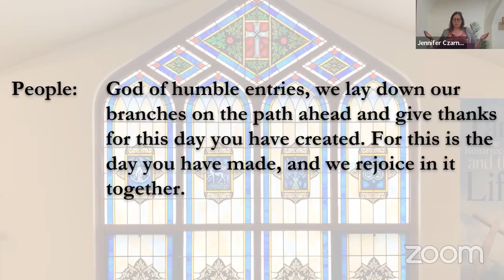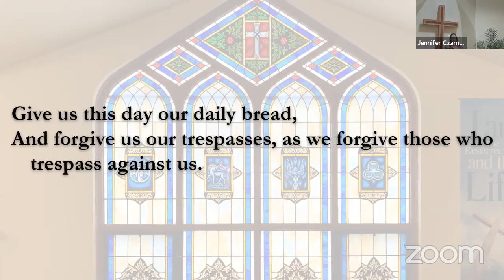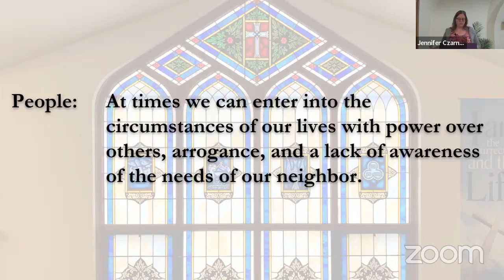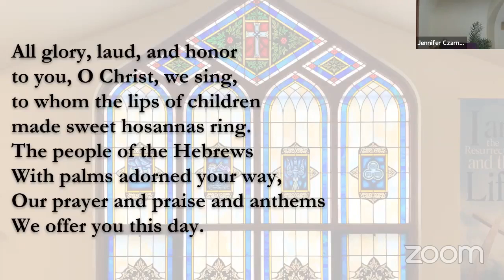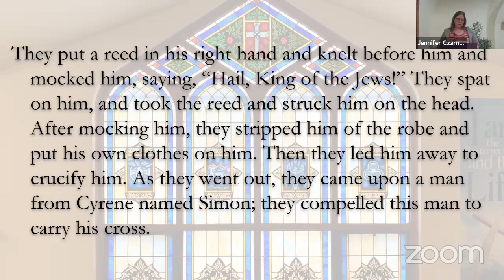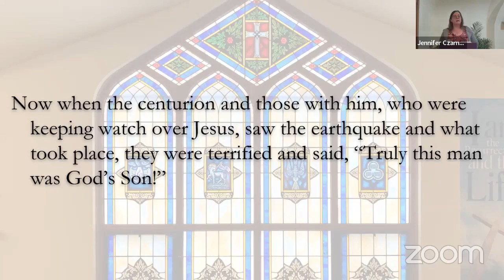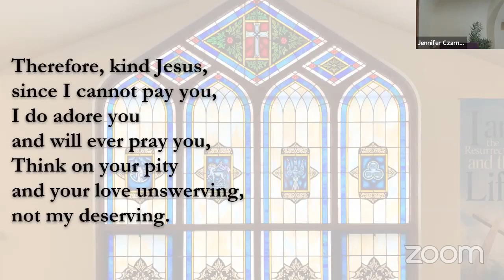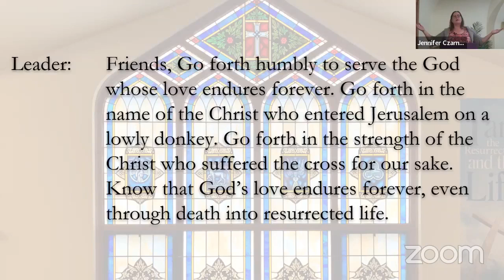April 2 2023 Worship Service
Today’s Service was written by:
Open the Gates: Service Prayers for Palm/Passion Sunday was written by the Rev. Dr. Chad Abbott, the Conference Minister for the Indiana Kentucky Conference of the United Church of Christ who resides in Indianapolis, Indiana. (alt)

#213  Hosanna, Loud Hosanna
Jennette Threlfall, 1873, alt.
Tune:  ELLACOMBE, Gesangbuch der herzoglichen Wirtembergischen
Katholischen Hofkapelle, 1784

#216  All Glory, Laud and Honor
Theodulph of Orleans, 9th century, Translated by John Mason Neale, 1854, alt.
Tune:  ST. THEODULPH, Melchior Teschner, 1615

#218  Ah, Holy Jesus
Johann Heermann, 1630
Paraphrased by Robert Bridges, 1899, alt.
Tune:  HERZLIEBSTER JESU, Johann Crüger, 1640

#79  May The Sending One Defend You
Brian Wren, 1989, rev. 1993
Tune:  ROLLINGBAY, Mikkel Thimpson, 1989

Numbered hymns are from The New Century Hymnal, 1995, The Pilgrim Press.

Permission to reprint/stream/podcast any copyright protected music in this service obtained from One License with One License A-730175.

The Scripture quotations contained herein are from the New Revised Standard Version Bible, copyright © 1989, by the Division of Christian Education of the National Council of Churches of Christ in the U.S.A.  Used with permission.

Pre-recorded accompaniment tracks, used in some services:  The New Century Hymnal:  A Pipe-Organ Accompaniment CD Resource for Congregational Worship and Personal Devotion.  Used with permission of Pilgrim Press.